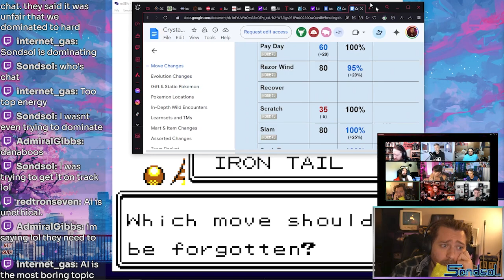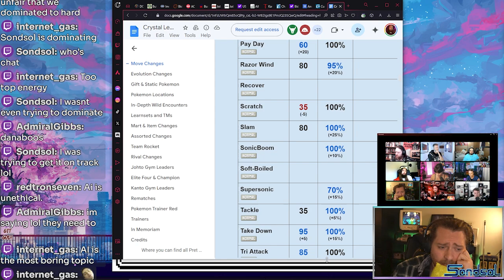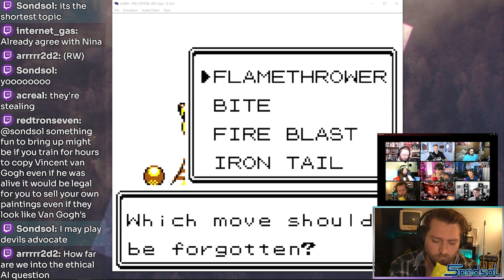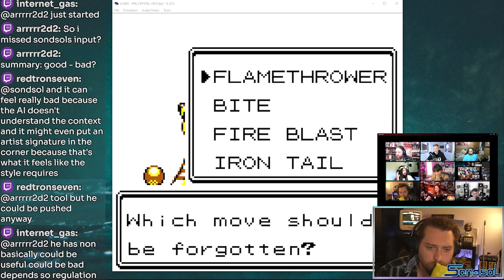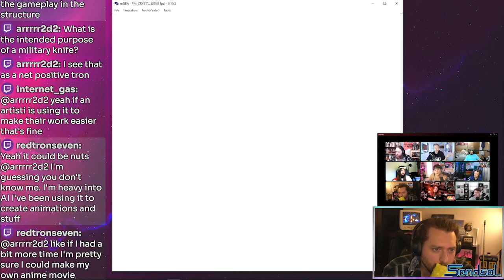Generative AI: Tool or Threat?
CHAPTERS:
00:00 - Intro
00:15 - Generative AI: Moral and Ethical Considerations
11:04 - Generative AI and Learning Management Systems
12:59 - Copyright Issues in Generative AI
15:47 - Chiptune Music and Copyright Law
24:20 - Final Statements
27:50 - AdmiralGibbs Insights
28:30 - Pentuple Discussion
29:37 - Generative AI Overview
30:38 - Outro